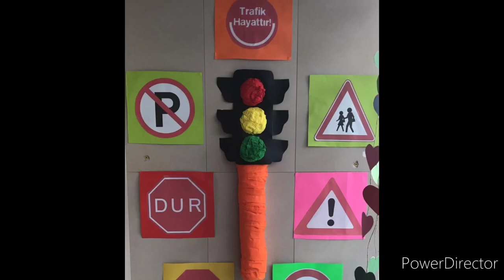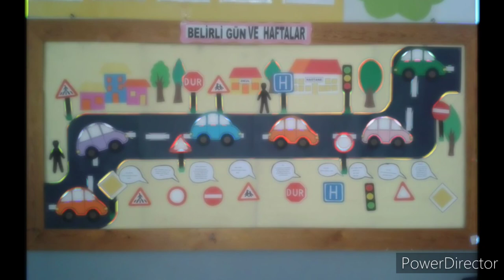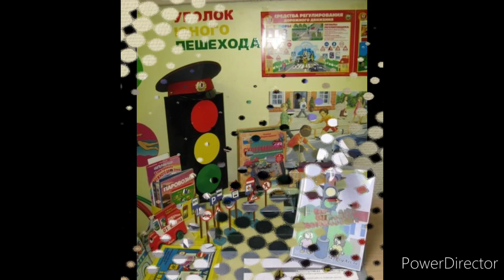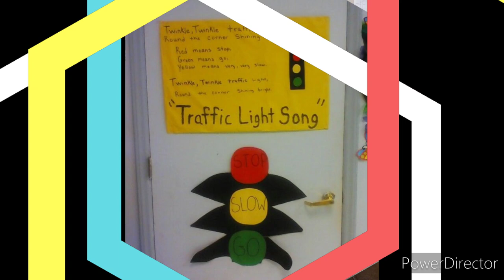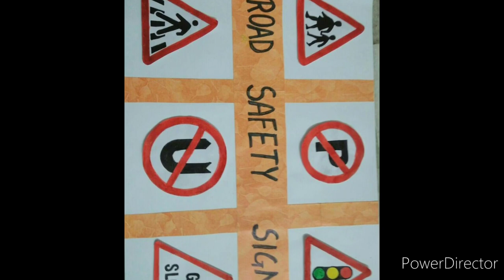Traffic Rules learning activities/Traffic Rule decoration idea for toddler/Road safety/traffic rules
Amazing preschool Traffic Rules learning activities.Simple and different traffic rules decoration ideas for students.Super traffic rules project decoration ideas with amazing colors and road safety ideas